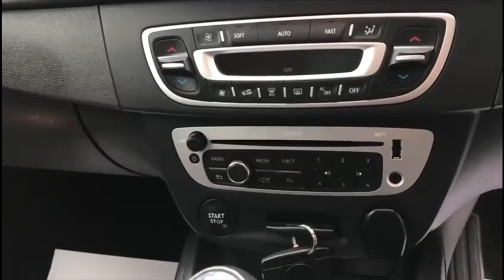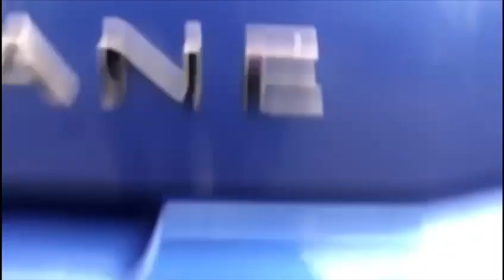RENAULT MEGANE 1.5 DCI ENERGY GT LINE TOMTOM 3 DOOR USB AUX ALLOY NAV BLUETOOTH